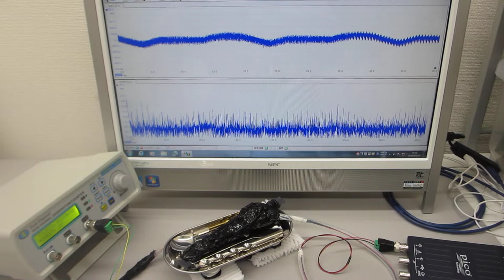１－１００ＭＨｚの表面弾性波を超音波制御する実験（超音波システム研究所 ultrasonic-labo）